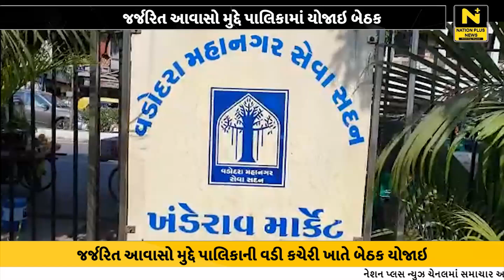જર્જરિત આવાસો મુદ્દે પાલિકામાં યોજાઇ બેઠક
વડોદરા મહાનગરપાલિકાની વડી કચેરી ખાતે જર્જરિત આવસોને લઇને સ્ટેન્ડિંગ કમિટીના ચેરમેનની અધ્યક્ષતામાં બેઠક મળી હતી.